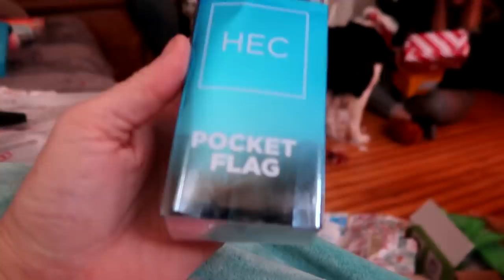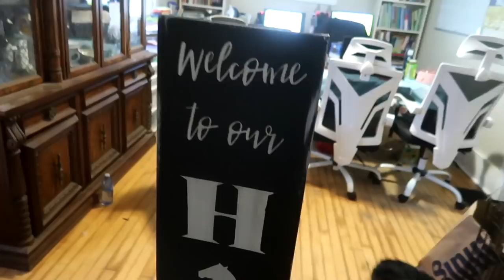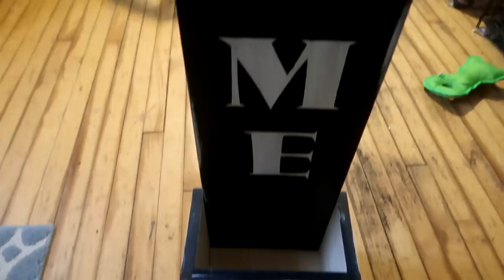So Much Fighting On Christmas Day!